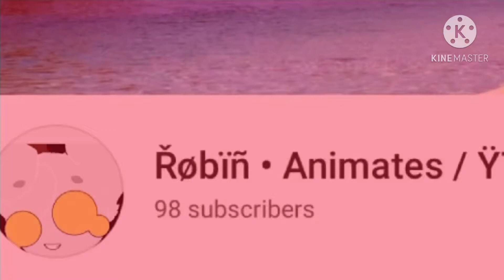O M G